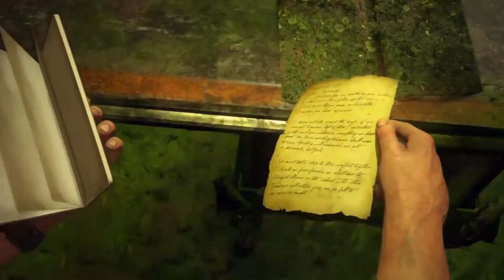причёску поправил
Лучшие видео игры и новый геймплей с ПС4.
New PS4 gameplay video games.